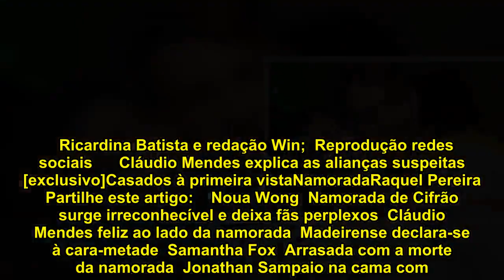Cláudio Mendes explica as alianças suspeitas [exclusivo] - Terá casado com Raquel Pereira?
Cláudio Mendes está mais apaixonado do que nunca por Raquel Pereira. O ex-concorrente do programa Casados à Primeira Vista partilhou uma fotografia romântica junto à namorada e na qual é bem visível que os dois estão a usar alianças. Os anéis suspeitos são o maior destaque da imagem que retrata um brinde.   «Um brinde a felicidade... », escreveu, acrescentando as hashtags compromisso boralaserfeliz e boralaserfelizes.    A entrou em contacto com o desportista madeirense para perceber se o casal tinha casado. Cláudio Mendes explicou-nos que não se tratam ainda de alianças de casamento. «Não nos casamos, é apenas uma aliança de compromisso, namoro», declarou. «Casar está sempre nos meus planos, visto que um dos meus objetivos de vida é construir família, agora se é para breve, não consigo dizer neste momento», acrescentou.   Depois do casamento com Isabel Fonseca ter falhado, Cláudio Mendes foi rápido a encontrar o amor. «O meu agradecimento por perceberes as minhas descrenças, indecisões, suspeitas, paralisações e mesmo assim continuarmos com energia positiva para fazer este caminho... Bora lá ser Felizes», escreveu recentemente na mesma rede social.   Recorde-se que Cláudio Mendes assumiu publicamente o namoro com Raquel Pereira no passado dia 26 de fevereiro.    Casamento com Isabel Fonseca terminou em janeiro     O casamento de Cláudio e Isabel Fonseca terminou oficialmente no dia 15 de janeiro e, desde então, os dois nunca mais se viram. Para trás «fica uma experiência incrível, um crescimento imenso».  Contudo, ficam também uma série de incompatibilidades e desentendimentos por esclarecer, tal como ficou percetível nas declarações que ambos, individualmente, prestaram no programa Júlia e no qual apontaram inúmeras falhas ao relacionamento.   Ricardina Batista e redação Win; Reprodução redes sociais  Cláudio Mendes explica as alianças suspeitas [exclusivo]Casados à primeira vistaNamoradaRaquel Pereira Partilhe este artigo: Noua Wong Namorada de Cifrão surge irreconhecível e deixa fãs perplexos Cláudio Mendes feliz ao lado da namorada Madeirense declara-se à cara-metade Samantha Fox Arrasada com a morte da namorada Jonathan Sampaio na cama com... Momentos íntimos a dois I do not own any images.